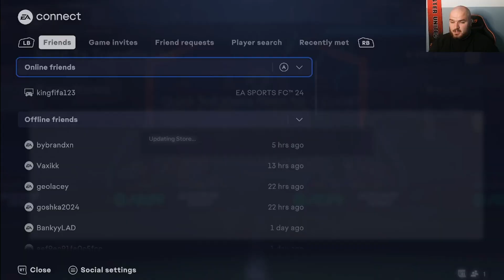OMG!! RIVAL REWARDS PAYING OUT!!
SO MANY CARDS I DONT KNOW WHO IM PACKING ITS SO FUN!
MAKE SURE YOU JOIN IN ON THE GIVE AWAY TWITCH: THEONEUKYT